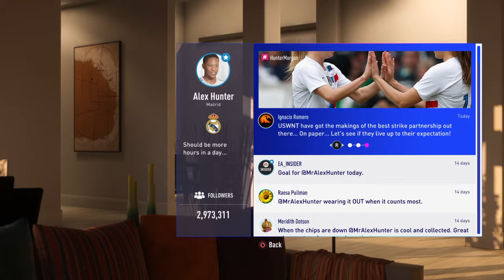FIFA 19 The Journey 134